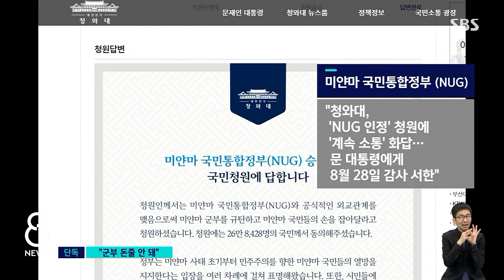[단독] "매일 총격전…군부 돈줄 될 투자 중단해야" / SBS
올해 초 군부 쿠데타가 벌어진 미얀마에서 비상사태가 이어지고 있습니다. 저희는 미얀마 국민통합정부두와 라시 라 대통령 대행과 화상 인터뷰를 진행했는데, 아세안 정상들을 향한 메시지가 있었고 또 청와대에 서한을 보낸 사실도 공개했습니다.
김혜영 기자가 단독보도합니다.